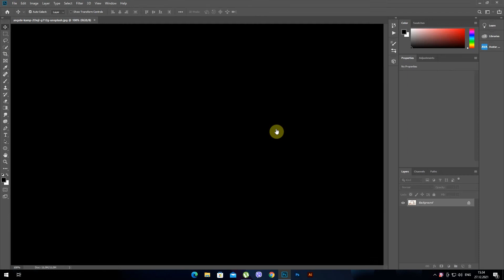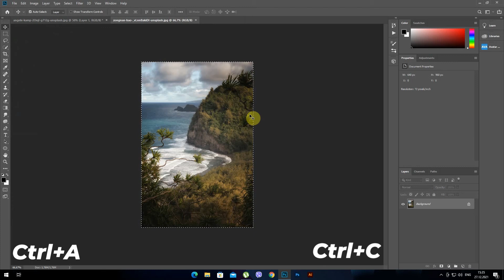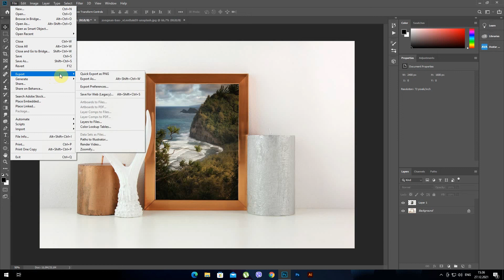Vanishing Point / Виправлення перспективи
Vanishing Point simplifies perspective-correct editing in images that contain perspective planes—for example, the sides of a building, walls, floors, or any rectangular object. In Vanishing Point, you specify the planes in an image, and then apply edits such as painting, cloning, copying or pasting, and transforming. All your edits honor the perspective of the plane you’re working in. When you retouch, add, or remove content in an image, the results are more realistic because the edits are properly oriented and scaled to the perspective planes. After you finish working in Vanishing Point, you can continue editing the image in Photoshop. To preserve the perspective plane information in an image, save your document in PSD, TIFF, or JPEG format.
Виправлення перспективи спрощує редагування з правильною перспективою зображень, що містять площини перспективи, наприклад боків будинків, стін, підлог та інших прямокутних об'єктів. У виправленні перспективи можна задати площини на зображенні, а потім застосувати правки — малювання, клонування, копіювання, вставлення, трансформування. Усі ваші правки враховують перспективу площини, на якій ви працюєте. Коли ви ретушуєте, додаєте вміст до зображення або вилучаєте його, результат є реалістичнішим, бо правки належним чином орієнтовано і масштабовано до площин перспективи. Після закінчення роботи у режимі «Виправлення перспективи», можна продовжити редагувати зображення у Photoshop. Щоб зберегти інформацію про площину перспективи в зображенні, збережіть документ у форматі PSD, TIFF або JPEG.